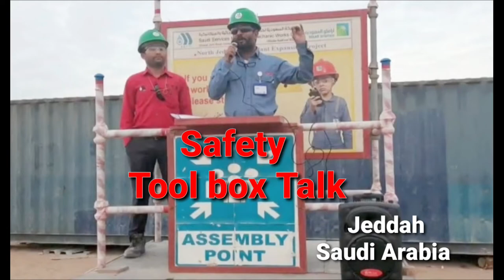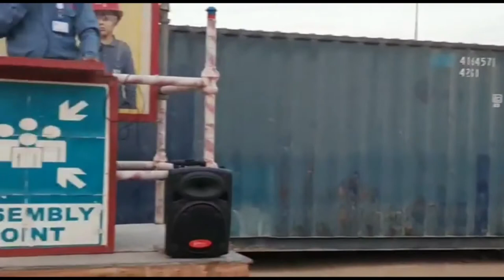TOOLBOX TALK TOPIC: SAFETY RULES IN URDU/HINDI/ENGLISH.